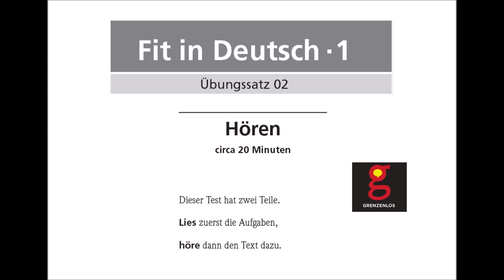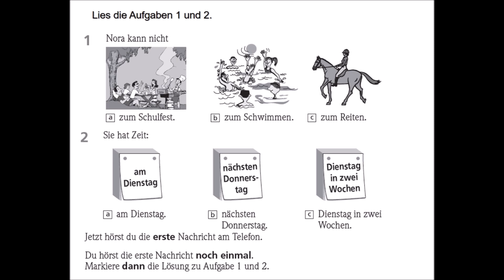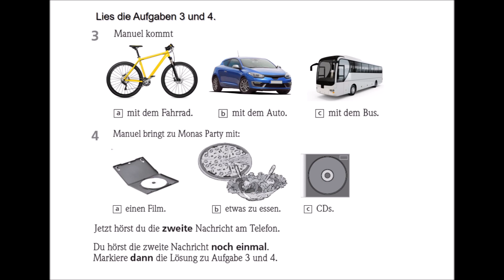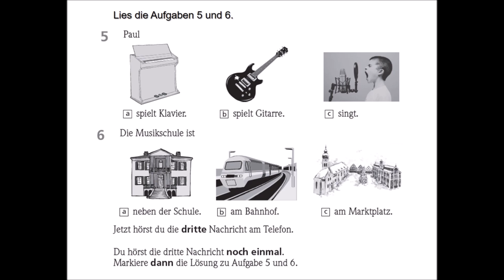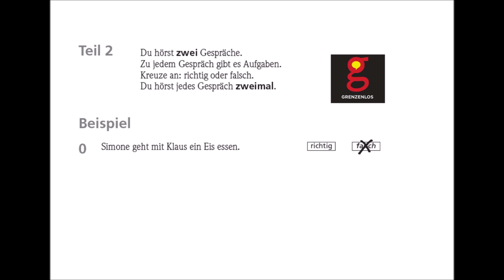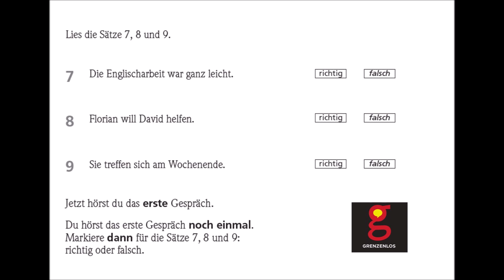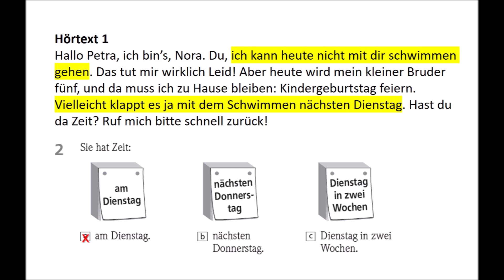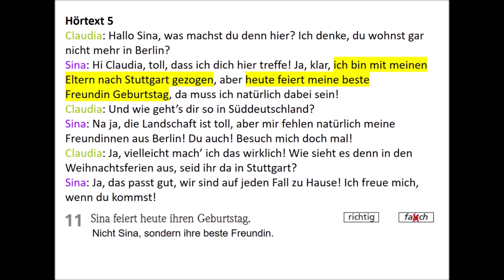15 German Listening Exercises A1| Hörverstehen Test A1 :)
Hörverstehen Übungen A1, German Listening Exercises A1
Ejercicios para practicar el área auditiva A1.
Prüfungvorbereitung Übungen A1
Prüfungstraining Start Deutsch 1
Mit diesen Übungen kann man sich auf die Prüfung Start Deutsch 1 vorbereiten.